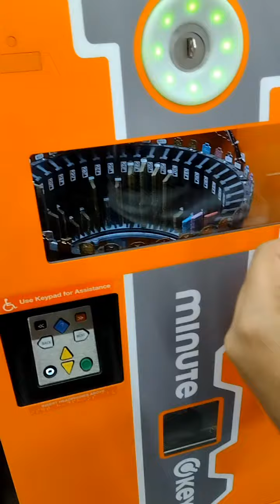Quik & Easy//pagawa bagong keys